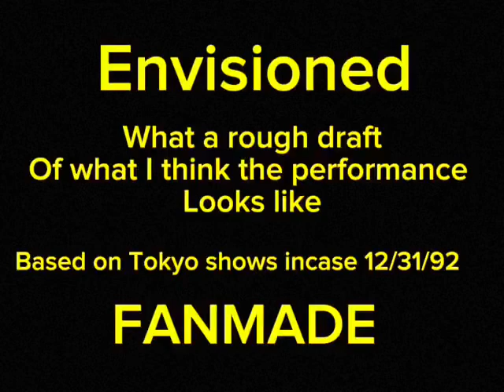Michael Jackson - Thriller- Live In Tokyo 12/31/92 [Envisioned In Pro]